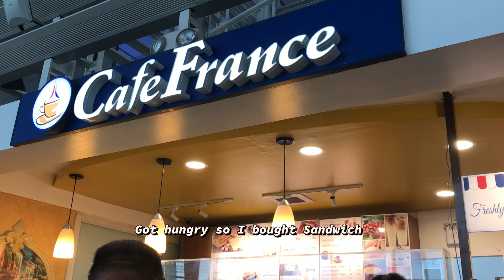First solo flight! Pinay going to Melbourne (Flight thru PAL)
A young filipina going to Melbourne Australia.  A life changing experience.